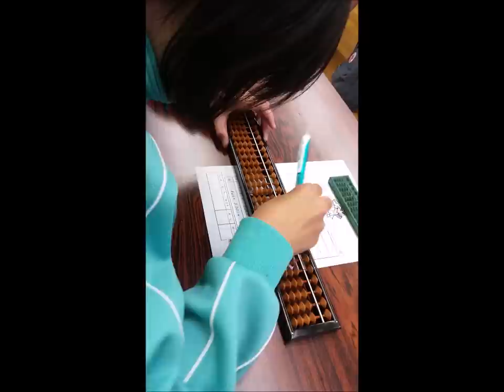EF Global Citizen Scholarship 2015 recipient Soaring with a soroban:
.This idea was developed after seeing students in Japan use the soroban. After taking the time to research the benefits of using the Japanese abacus, I discovered that this tool allows students to think critically due to the fact that it requires students to use both sides of their brains. Which is why, I believe that my innovative idea, soaring with a soroban, will create a generation of critical thinkers, if we begin to teach them the basics of how to use it at a young age. I believe that by practicing with the soroban students will be able to be more confident within themselves to obtain solutions, whether it be for math or our global issues.

Lastly, I would like to thank Lords Park Elementary  School for allowing me to go to the school and not only present my idea to teachers but also to the students! I hope to be back soon! :)

Thank you for the opportunity EF Tours, I hope you consider my submission :)!

I am excited to say that I was selected for this scholarship, thanks to the generosity of EF Tours and everyone who helped me with the contents of this video. I am looking forward to this summer :)!